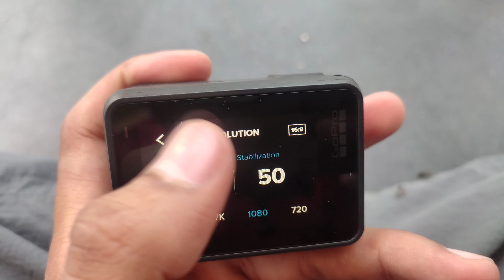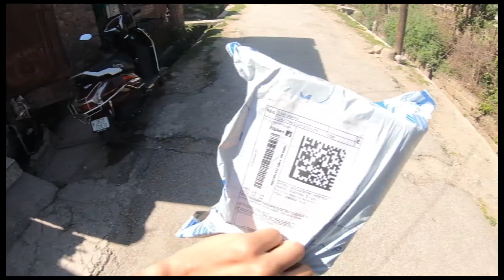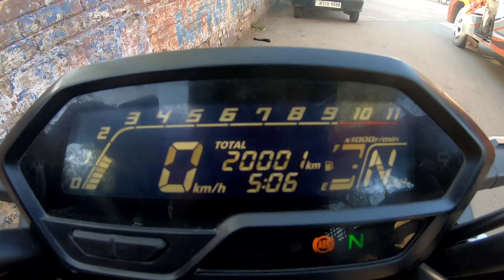Finally yeh Raha Apna Go Pro 😍 || Installed Phone holder // The jk20 rider